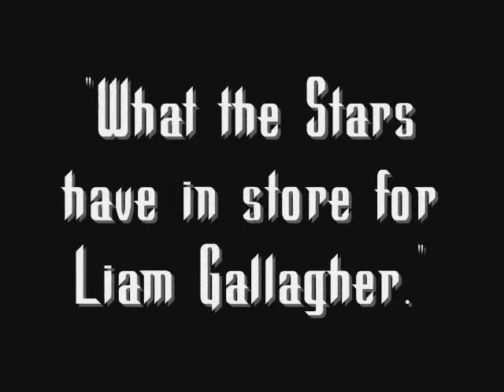The Alex Sumner Vlog: What the Stars Have In Store For Liam Gallagher.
In response to news that singer Liam Gallagher will perform the classic Oasis hit "Wonderwall" at the Closing Ceremony of the Olympic Games in London this August, novelist and writer on the occult Alex Sumner uses his powers of astrology to predict what the stars have in store for him that day. Fortunately it's good news! Tune in for more details:

The novels of Alex Sumner